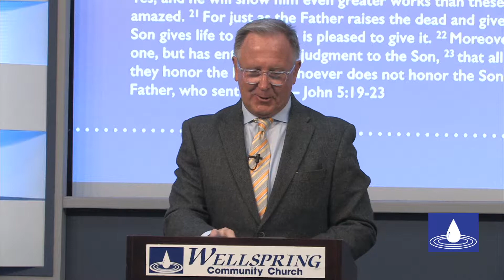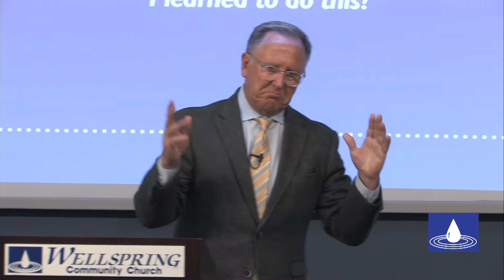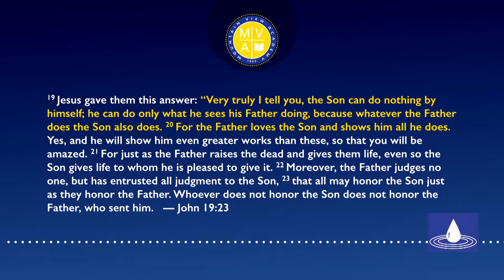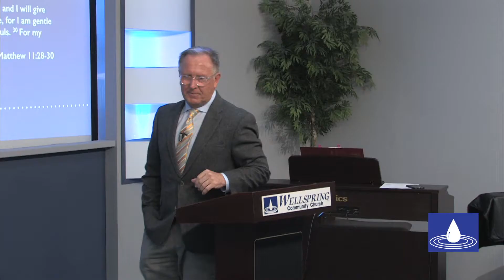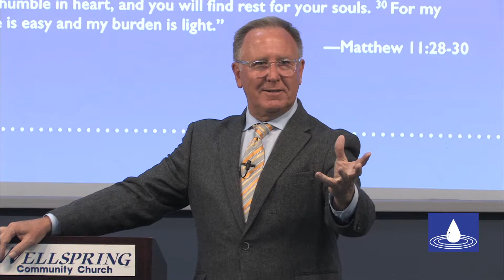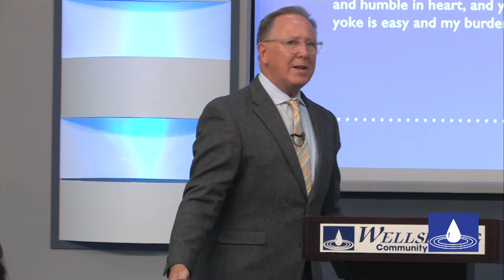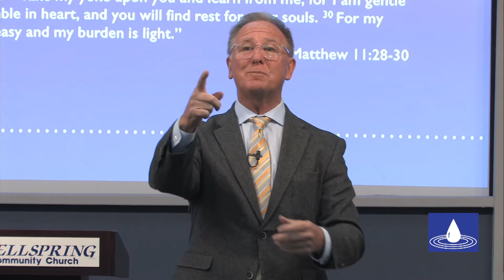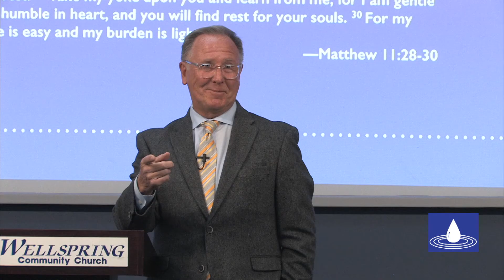Mentors and Disciples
Title: Mentors and Disciples
Speaker Pastor Tim Mitchell
Date: 3/3/2018